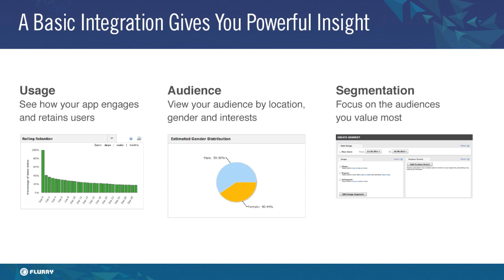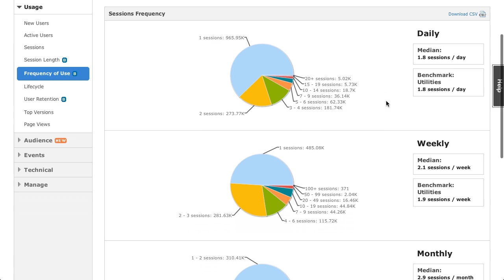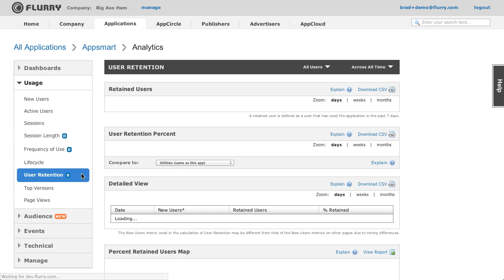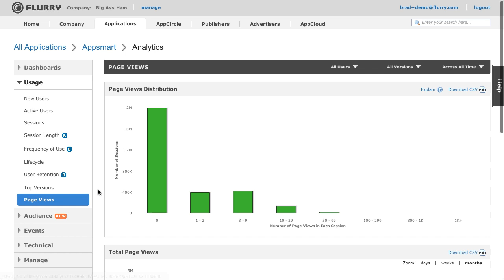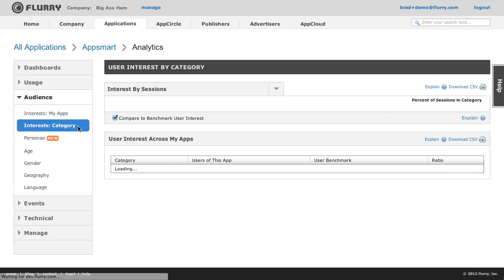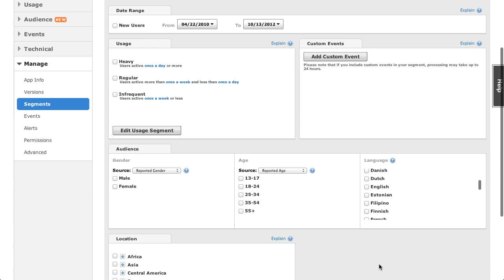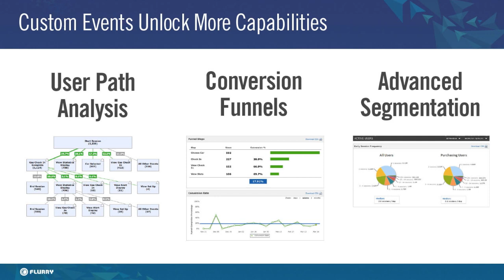Introduction to Flurry Analytics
This video provides an overview of the basic capabilities available in Flurry Analytics, Flurry's powerful and free app analytics platform.  We cover how you can measure your app usage, understand your app audience, including their age and gender, and perform powerful audience segmentation.  After viewing this video, check out our video: "Flurry Analytics: Custom Events" to learn how implementing custom events can provide a wealth of additional insight into your app.